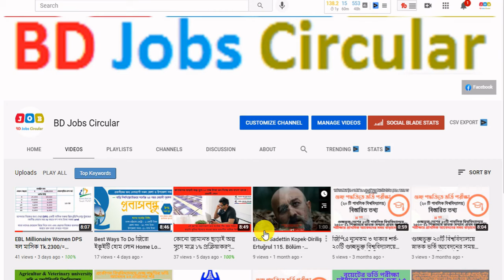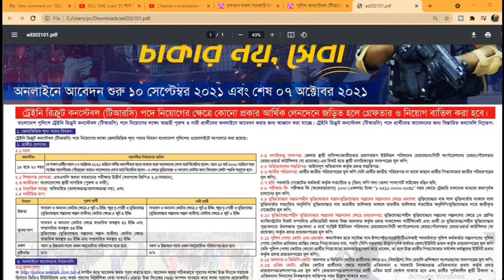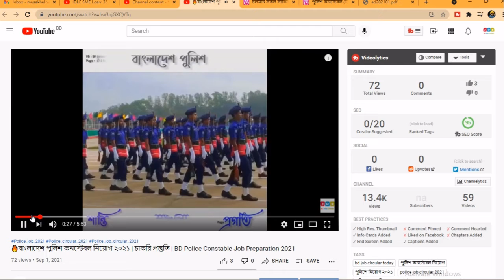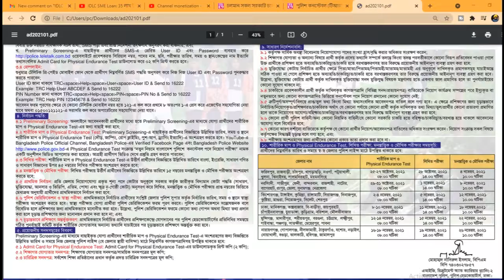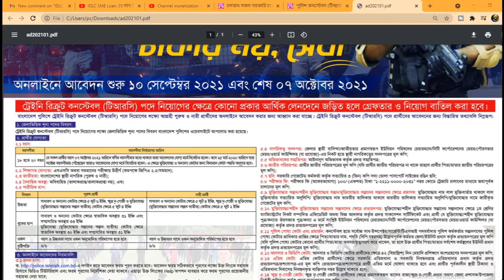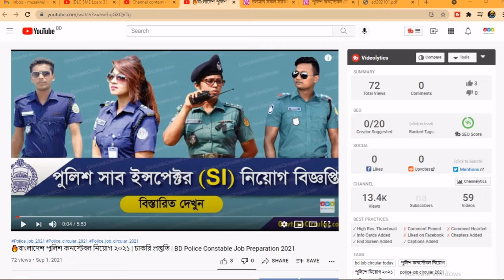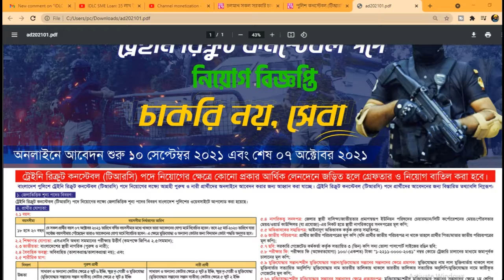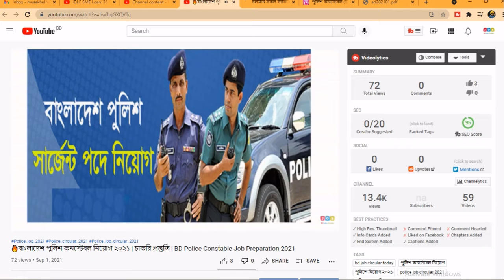পুলিশ কনস্টেবল (টিআরসি) পদে নিয়োগ -পদসংখ্যাঃ৩ হাজার Bangladesh Police Constable Job Circular 2021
Want To get Information About নতুন পুলিশ নিয়োগ ২০২১?bangladesh police job circular 2021?police constable job circular?bd job circular 2021?police circular 2021 constable?police constable circular 2021 update news?পুলিশে নতুন নিয়োগ 2021?বাংলাদেশ পুলিশ নিয়োগ ২০২১ নতুন?বাংলাদেশ পুলিশ নিয়োগ ২০২১?পুলিশ কনস্টেবল নিয়োগ ২০২১?পুলিশে নিয়োগ ২০২১?পুলিশ নিয়োগ ২০২১ কবে?পুলিশ কনস্টেবল নিয়োগ?নতুন পুলিশ নিয়োগ ২০২১. bangladesh police job circular 2021?পুলিশ কার্যালয়ে নিয়োগ?পুলিশ নিয়োগ কবে?পুলিশ নিয়ােগ ২০২১?বাংলাদেশ পুলিশ কনস্টেবল নিয়ােগ ২০২১?পুলিশ কনস্টেবল নিয়োগ বিজ্ঞপ্তি ২০২১?পুলিশে নিয়োগ হবে ১০হাজার কনস্টেবল?বাংলাদেশ পুলিশ একাডেমী নিয়োগ ২০২১?পুলিশ কনস্টেবল নিয়োগের যোগ্যতা?বাংলাদেশ পুলিশ কনস্টেবল নিয়োগ ২০২১? See The Video.
 Circular view and download link:file:///C:/Users/pc/Downloads/ad202101.pdf
👉**বয়স **
👉২৫ মার্চ,২০০০ থেকে 👉 ৭ অক্টোবর ২০০৩ এর মধ্যে যাদের জন্ম তারা আবেদন করতে পারবে।
৩,০০০ পদে বাংলাদেশ পুলিশে নিয়োগ বিজ্ঞপ্তি - ০৭/১০

👉 প্রতিষ্ঠানঃ বাংলাদেশ পুলিশ
👉 পদের নামঃ ট্রেইনী রিক্রুট কনস্টেবল (টিআরসি)
👉 পদ সংখ্যাঃ ৩,০০০টি

বাংলাদেশ পুুলিশে ট্রেইনি রিক্রুট কনস্টেবল( টিআরসি) পদে নিয়োগ বিজ্ঞপ্তি, ২০২১

ট্রেইনি রিক্রুট কনস্টেবল( টিআরসি) পদে নিয়োগ ২০২১ এর জেলাভিত্তিক শূন্য পদের বিবরণ।
ভিডিওটা ভালো লাগলে লাইক দিন, কমেন্ট করুন এবং  সাবস্ক্রাইব করতে ভুলবেন না.প্রিয় বন্ধুরা, আপনারা যদি সকল ধরনের সরকারি এবং বে-সরকারি চাকরির নিয়োগ বিজ্ঞপ্তির আপটেড পেতে চান তাহলে অবশ্যই আমাদের এই BD Jobs CIrcular youtube চ্যানেলটি Subscribe করুন।

7.কোনো জামানত ছাড়াই অল্প সুদে মাত্র ১% প্রক্রিয়াকরণ ফিতে ২০ লক্ষ টাকা ঋন দিচ্ছে ডাচ বাংলা ব্যাংক
19.Standard Bank Job Circular 2021-BD Job Circular 2021 Today-Job Circular 2021